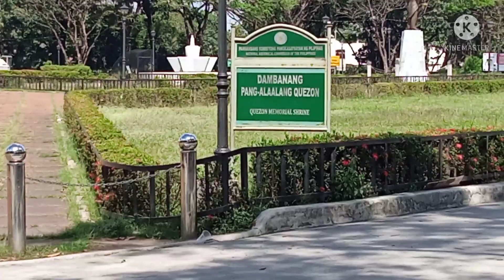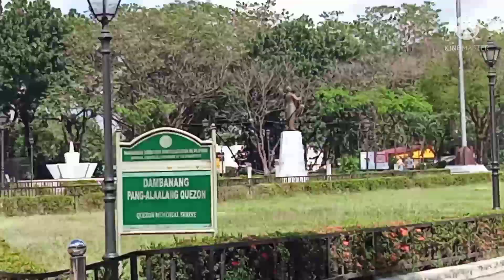QMC QUEZON MEMORIAL CIRCLE #1